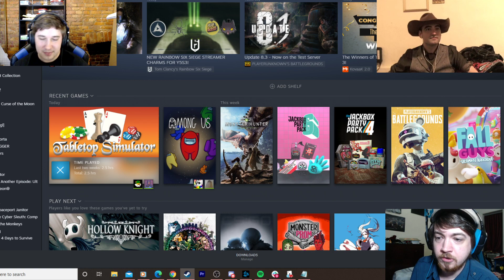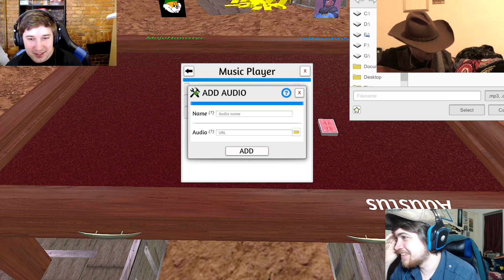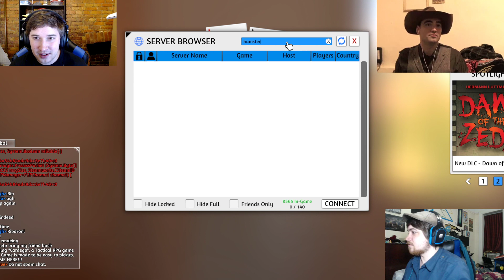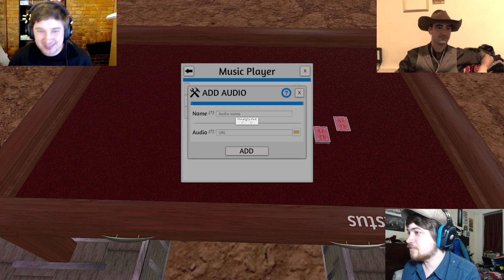GUN&SLINGER Playtest: Bridgetown